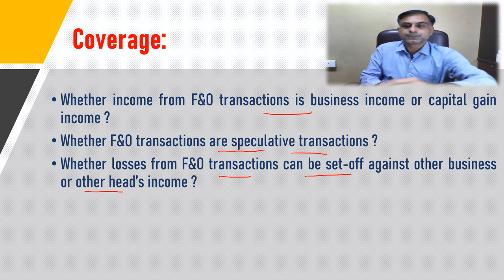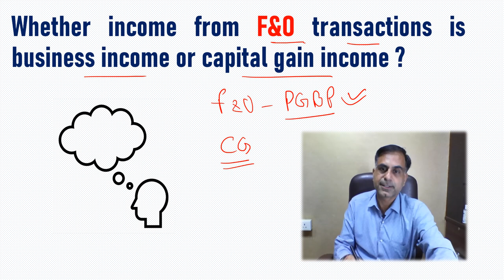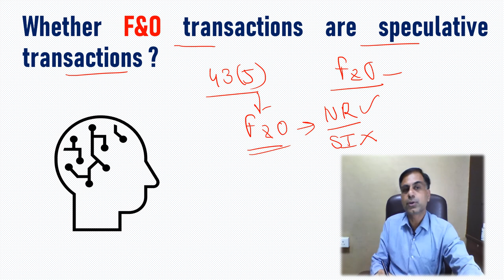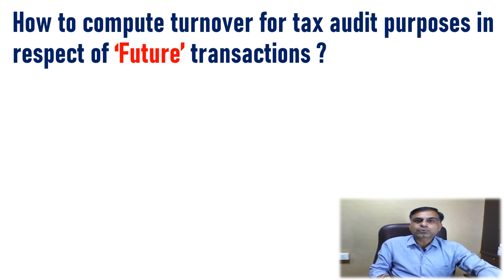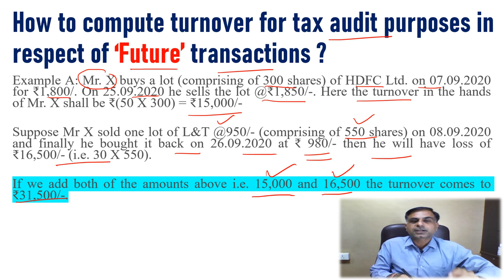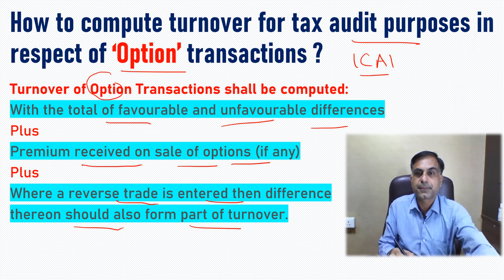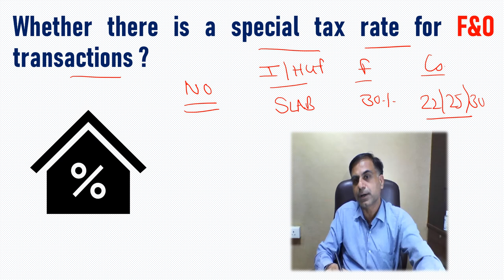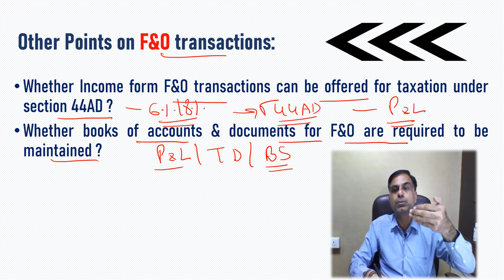Future & Options and Income Tax Provisions | CA. Anoop Bhatia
. Dear friends taxability of 'Future and Options' is a prevalent issue which requires discussion on various aspects like whether income from F&O transactions is business income or capital gain income, whether F&O transactions are speculative transactions, whether losses from F&O can be adjusted against other heads or other business income or not, how turnover for F&O transactions should be computed etc. I am hopeful this video will be helpful to viewers in terms of understanding the taxation of F&O transactions. Your precious feedback, comments and queries are most welcome. This video is mainly based on the income tax provisions applicable for the AY 2020-21.

'फ्यूचर एवं ऑप्शन्स' के ट्रांसक्शन्स पर बहुत से प्रश्न आयकर के सन्दर्भ में समय समय पर सम्बंधित इन्वेस्टर्स को परेशान करते रहते हैं, यह वीडियो 'फ्यूचर एवं ऑप्शन्स' से जुड़े महत्वपूर्ण प्रश्नों का उत्तर जानने का प्रयास है।  यह वीडियो कर निर्धारण वर्ष  2020-21 के सन्दर्भ में बनाई गई है।  आपके बहुमूल्य सुझाव, कमेंट्स एवं प्रश्न सादर आमंत्रित है।